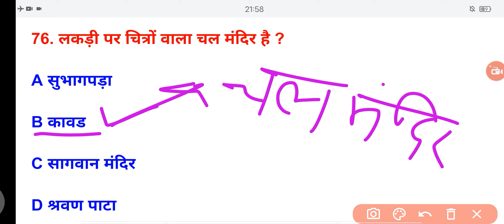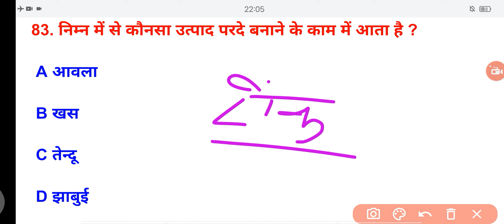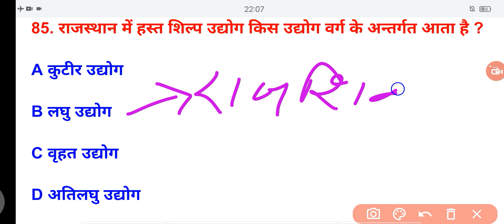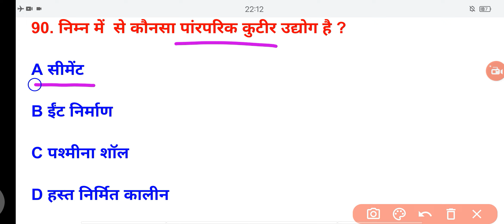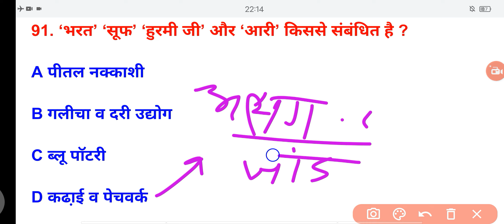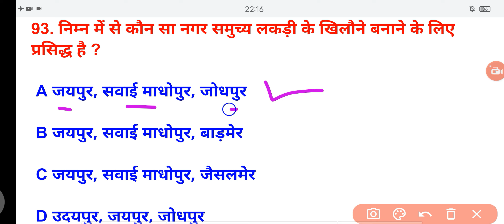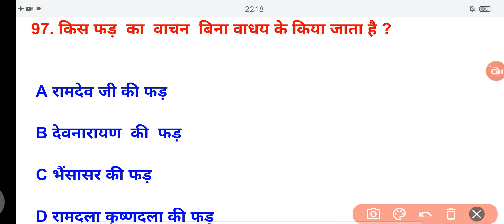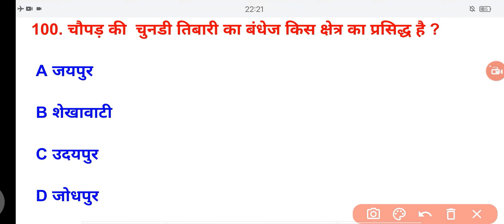Rajasthan ki kla Sanskrit | राजस्थान की कला संस्कृति प्रमुख हस्त कला Part 4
Rajasthan ki kla Sanskrit | राजस्थान की कला संस्कृति प्रमुख हस्त कला Part 3
Rajasthan ki kla Sanskrit top questions
Rajasthan ki kla Sanskrit top mcqs
Rajasthan ki kla Sanskrit parmuk hastkala
राजस्थान की कला संस्कृति प्रमुख हस्त कला
राजस्थान की कला संस्कृति प्रमुख हस्त कला अति महत्वपूर्ण प्रश्न
राजस्थान की कला संस्कृति प्रमुख हस्त कला क्लास
Rajasthan Gk agriculture supervisor exam
agriculture supervisor Gk class
agriculture supervisor rajasthan gk Class
rajasthan ki kla Sanskrit for agriculture supervisor marathan class
rajasthan gk marathan class
Rajasthan gk kla Sanskrit marathan class
Rajasthan ki kla Sanskrit parmuk hastkala Top 25 questions
Top 25 questions Rajasthan ki kla Sanskrit
Top 100 questions Rajasthan ki kla Sanskrit
Kla Sanskrit top 25 mcqs
Rajsthan ke parmuk hastkala
Rajasthan kla Sanskrit parmuk hastkala top 25 question
top 25 question rajasthan gk parmuk hastkala
Rajasthan Gk top 25 question
rajasthan ke hastkala important questions
fairs of rajasthan important questions राजस्थान के हस्त कला के महत्वपूर्ण प्रश्न rajasthan hastkala important questions handicraft of rajasthan questions new rajasthan gk important questions new gk rajasthan new districts rajasthan gk top questions ras rajasthan gk